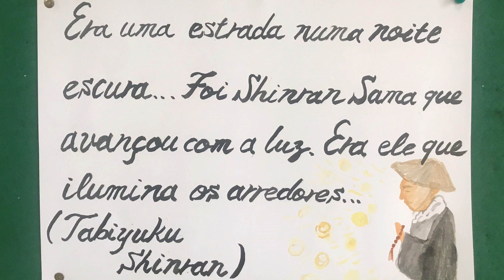Apresentação "Tabiyuku Shinran"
Divulgação de Vídeo do Templo Honpa Hongwanji do Brasil (Betsuin)

Tabiyuku Shinran 3/4 Swing

No dia 17 de dezembro de 2022 no Hoonko do Altar do Buda Interno (Shoin)

○伯国別院（Templo Honpa Hongwanji do Brasil）
【Site Oficial】

【Blog dos Bombus】
→【Blog dos Bombus】

○Conheça também os canais dos templos locais e dos missionários

e mais

Shin Budismo da Terra Pura Jodo Shinsyu
Federação Budista Sul-Americana Jodo Shinshu Honpa Hongwanji